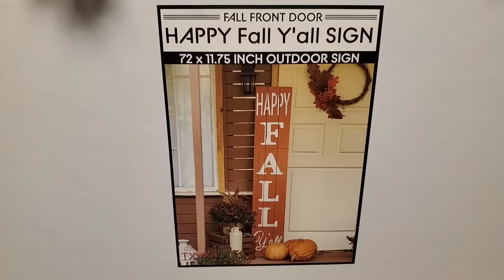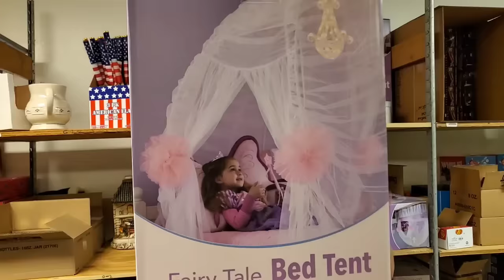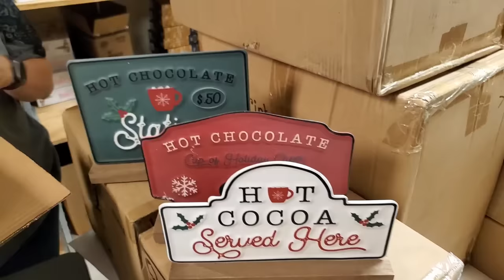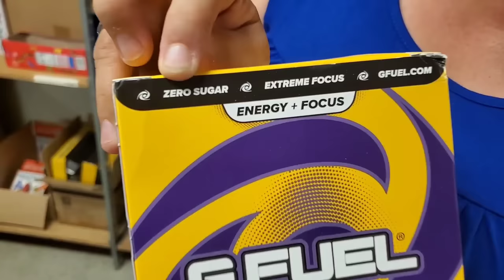Unboxing a towering pallet of Home goods - Birds, Christmas & Halloween - checkout what we got!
We have ton of new item and some of your favorites restocked. Check it out.